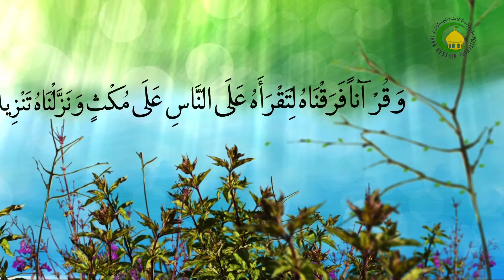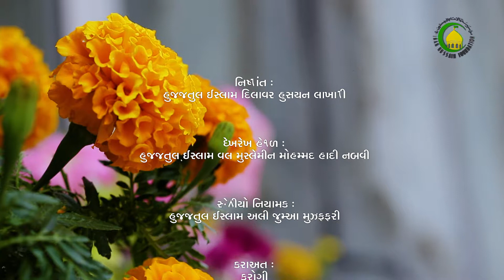96. અવગણના અને નફરત - ૩ - દિલાવર હુસૈન લાખાણી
આ દર્સમાં બરાઅત અને બેઝારી એટલે કે અવગણના અને ધિક્કાર પર ચર્ચાને વધુ આગળ વધારતા તવલ્લા અને તબર્રા વિષે ચર્ચા કરવામાં આવી છે અને કુરાની આયતો અને હદીસોના પ્રકાશ માં વિષયની સ્પષ્ટતા કરવામાં આવી છે.